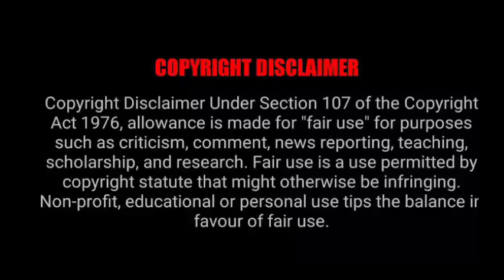Enemies to Lovers WangXian FF Hindi Explanation Part -11 हिंदी में